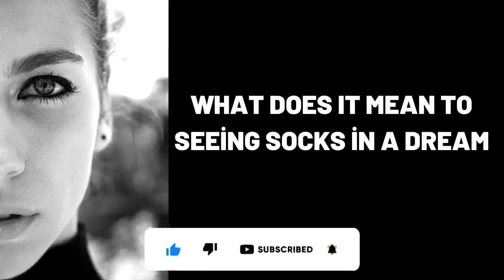What Does It Mean To Seeing Socks in a Dream?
Wat beteken dit om sokkies in 'n droom te sien?,
Was bedeutet es, Socken in einem Traum zu sehen?,
ماذا يعني رؤية الجوارب في المنام؟,
Yuxuda corab görmək nə deməkdir?,
梦见袜子是什么意思？,
Que signifie voir des chaussettes dans un rêve ?,
सपने में मोजा देखने का क्या मतलब होता है ?,
¿Qué significa ver calcetines en un sueño?,
Cosa significa vedere i calzini in un sogno?,
Что означает видеть во сне Носки?,
dream,
dreams,
dream interpretation,
dream dictionary,
in a dream,
dream meaning,
sleepy soles,